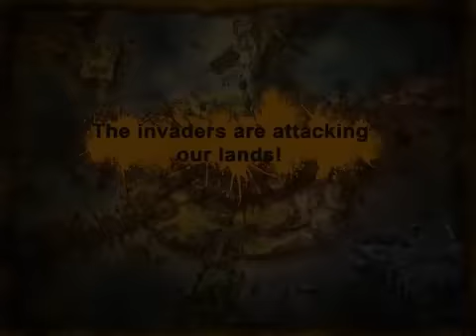Admiral NEMO Trailer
Como consecuencia de las constantes invasiones, nuestro imperio está en declive. Han devastado nuestras tierras, destruido nuestras casas y esclavizado a nuestras familias. Debemos recuperar nuestra gloria a toda costa.

Admiral NEMO GamePlay